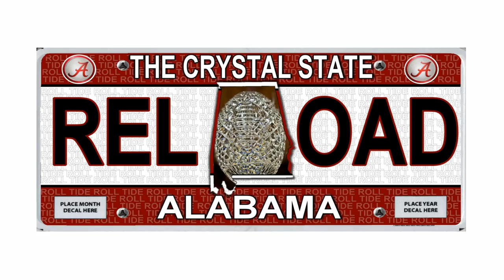2013 Alabama Hype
After Forbes Magazine came out with the article "The Magic Of Nick Saban: Everyone Wants To Go To Alabama" I thought this was fitting, Entertainment Purposes only!!!
Video editing by zzLIAMzz11, however the song he used was, not appropriate for this year. Roll Tide!